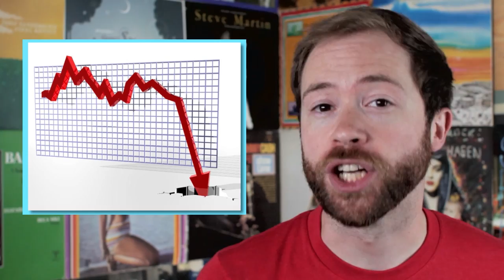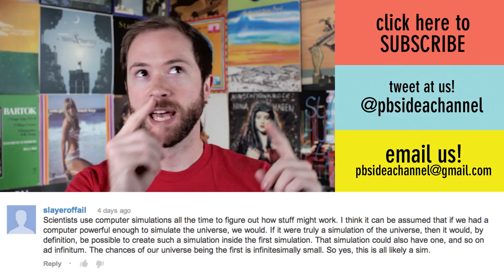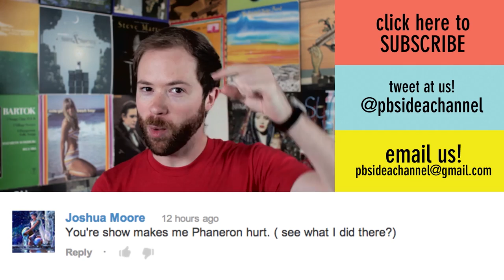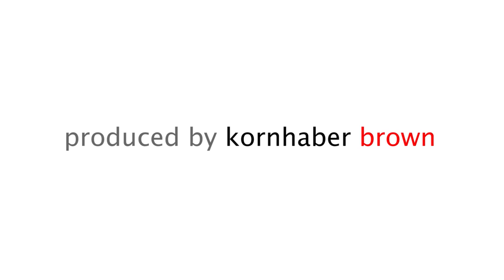Why Do We Love Zombies? | Idea Channel | PBS Digital Studios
Zombies are EVERYWHERE!! Wait, don't panic- we mean in pop culture, not outside your window. But why is that? Bad guys and monsters seem to go through phases: one decade there's a dozen movies about aliens, ten years later it's vampires. And right now, it's zombies. And monsters don't pop up for no reason at all. There must be something that makes us fixate on one antagonist trope; some qualities they hold that echo a deeper cultural fear... So what are we afraid of now? It might just be technology. Watch the episode and find out!

Want another one? Here ya go: "Is Math A Feature of The Universe or a Feature of Human Creation?